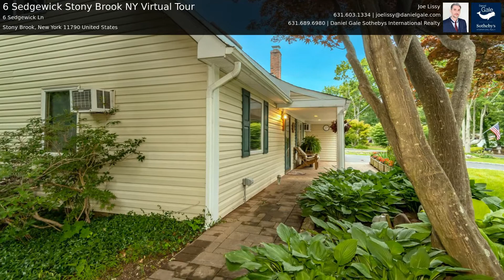6 Sedgewick Stony Brook NY Virtual Tour